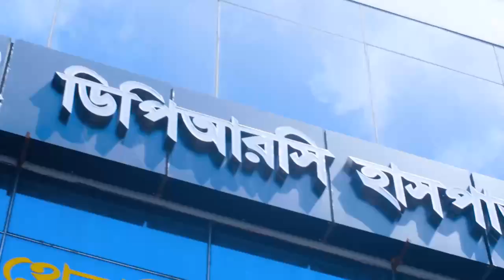১৬ বছরের কোমর ব্যথা ভাল হল | Disk Prolapse | PLID | Slip Disk Treatment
১৬ বছরের কোমর ব্যথা ভাল হল | Disk Prolapse | PLID | Slip Disk Treatment